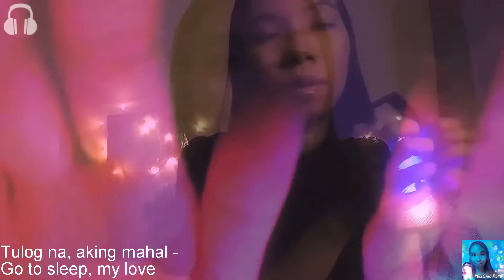ASMR Counting you to Sleep in Ilocano - Filipino (Soft Speaking & Fast Tapping) [Ear to Ear]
Kumusta (hello) in this video, I'll be counting you to sleep in Ilocano (Filipino), this video has soft speaking & fast tapping. This video has ear to ear sounds.
This is a two-part 2 minute video for you all. In the first part I show you the video I made for @EvokeASMR 's International counting collab featuring 30 ASMRtists, check it out Then, I show you a preview of a longer Filipino counting video I made with layered sounds & ear-to-ear echos.

Timestamps:
00:00 - Ilocano counting
01:01 - Preview of my Filipino counting video

The purpose of this video is to help you sleep, relax and relieve symptoms of anxiety. ASMR content is not meant to replace medical therapy. Please speak to a parent/trusted adult or a doctor, if you experience anxiety, panic attacks or depression.

Phone Samaritans: 116 123 (UK)
Suicide Prevention (SANE): 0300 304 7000